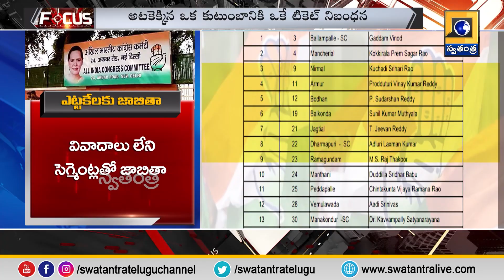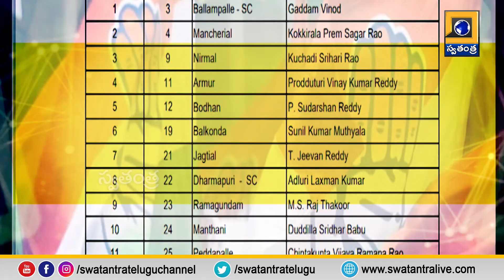Swatantra Focus: కాంగ్రెస్ అభ్యర్థుల తొలి జాబితా విడుదల.. ఎవరెవరు ఎక్కడ్నుంచి పోటీ అంటే..